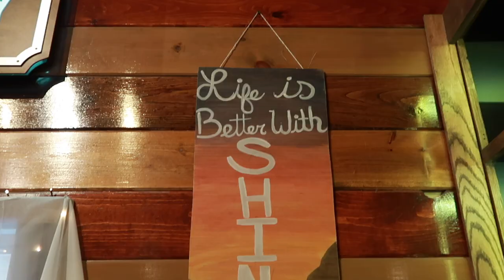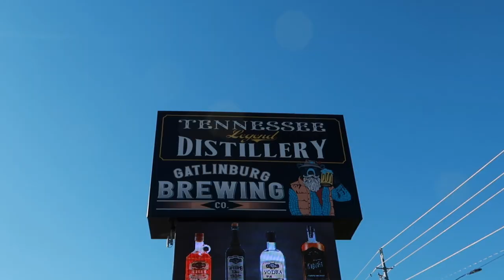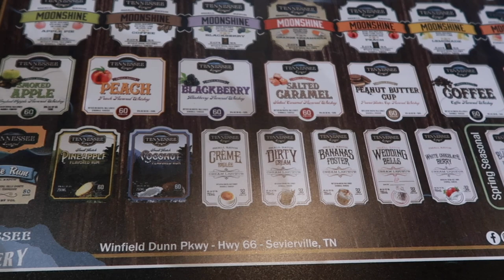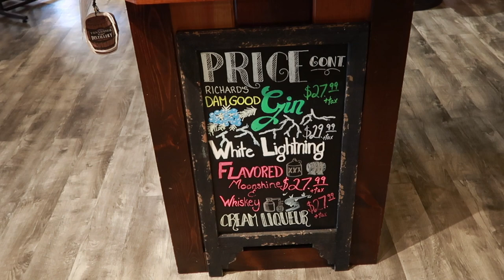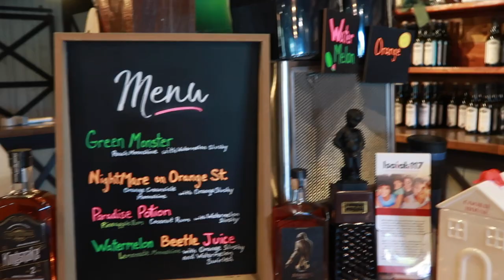TENNESSEE LEGEND DISTILLERY FULL TASTING REVIEW IN SEVIERVILLE, TN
Today we are doing a full tasting at Tennessee Legend Distillery in Sevierville, TN. They have a ton of different spirits and they let you try any 8 in the full tasting.